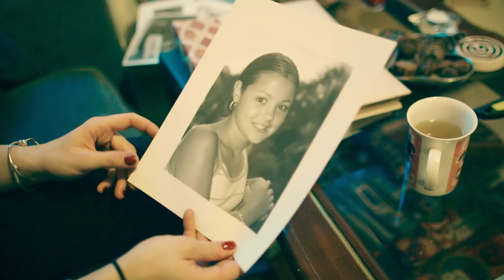Megan Prescott: Dumbbells and Donuts Introduction Trailer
Megan Prescott: Dumbbells and Donuts an introduction to our new documentary feature film.
This documentary follows Megan Prescott (star of E4's drama series SKINS and our short horror film Turn Around When Possible) on a 10 month personal journey as he pushes her body and mind to the limit training to compete in a UK Bodybuilding and Fitness Federation Bikini-Fitness event in May 2016.